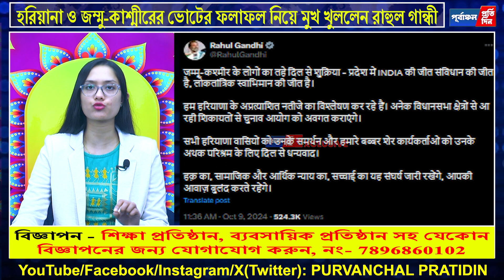ভূস্বর্গের জয়কে ‘গণতন্ত্র ও সংবিধানের জয়’ বললেন রাহুল গান্ধী, কৃতজ্ঞতা হরিয়ানাকেও।